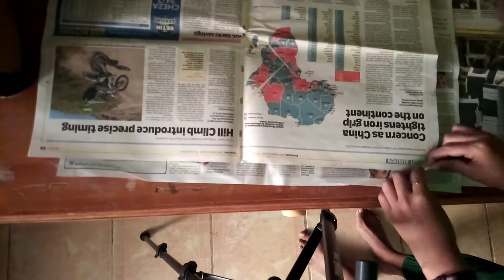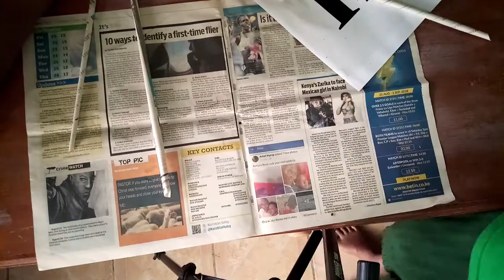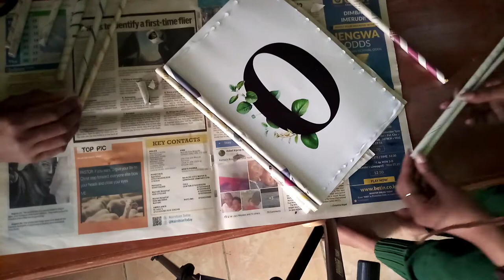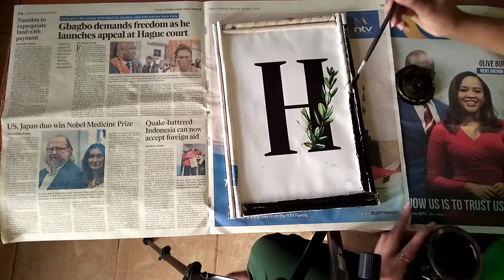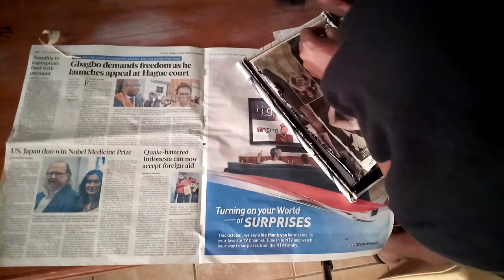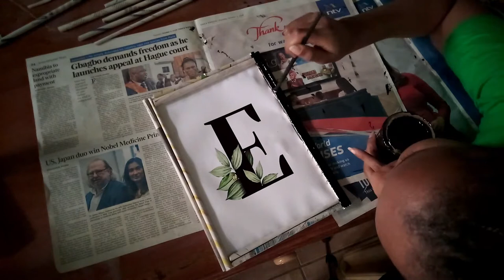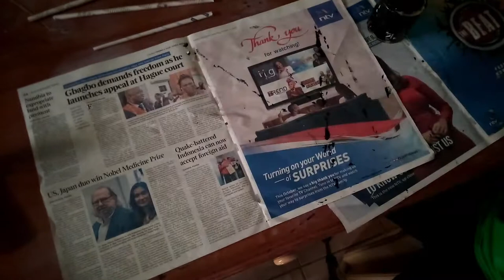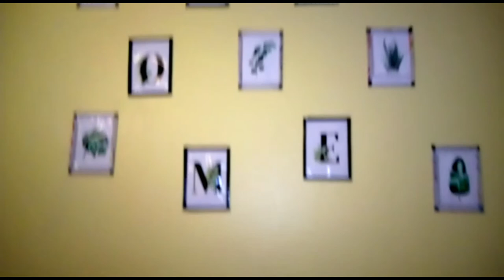DIY Photo Frame | How to make photo gallery at home | Best out of papers | News Paper Art.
Hey loves,

Here is a fun quarantine project to try with your family/ kids/ friends. This is a photo gallery that I made out of old newspapers. The best thing is that it is very cheap. I only used Ksh 200 for printing the photos as I had everything else at home.

1. NewsPapers ( 40 pages)
2. Paper Glue
3. A pen ( the tube)
4. Scissors
5. Double-sided tape  (to stick on the walls)
6. Paint
7. Paintbrush.
8. TIme ( 4 hours)

Stay safe.

Love
Moisha Karole ❤️️